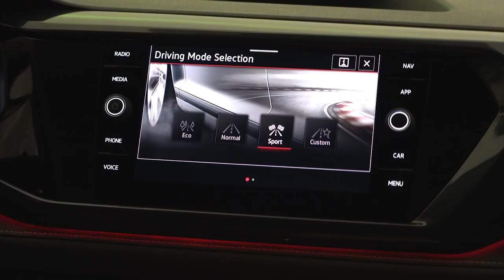Volkswagen Taos Compact Crossover USA 2022 - First Look & Release Date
New Volkswagen Taos Compact Crossover USA 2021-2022 video and description.
The Volkswagen Taos entry-compact SUV, which slots into the brand’s burgeoning SUV portfolio below the Tiguan and ID.4 EV models, is the latest product to be built on the company’s versatile modular transverse toolkit, or MQB. It has also been specifically tuned for regional markets by engineers within the North American Region.
The Taos is expected to go on sale in June. The vehicle is positioned in the largest U.S. vehicle segment, the compact SUV market, where 4 million vehicles were sold in 2019—around 24 percent of the market. The Taos is 9.3 inches shorter than the Tiguan at 174.2 inches overall. It will provide an excellent value, with outstanding interior space, tech, and available driver assistance features.
The lively 1.5-liter turbocharged and direct-injection EA211 engine makes 158 horsepower and 184 pound-feet of torque, and a smooth shifting eight-speed automatic transmission is standard. Thanks to sophisticated technology which includes variable geometry turbocharging, the Taos is expected to deliver excellent fuel economy.